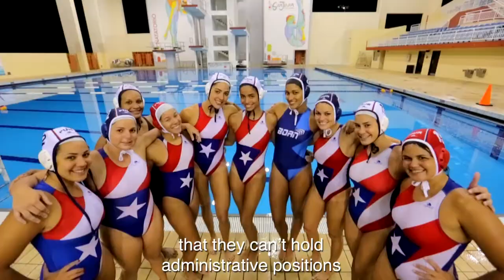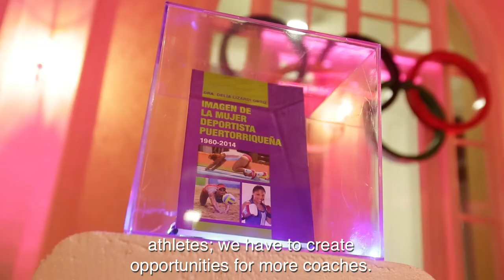Sara Rosario (Puerto Rico), 2015 IOC Trophy winner for the Americas | Women and Sport